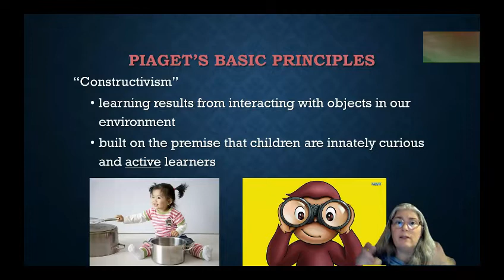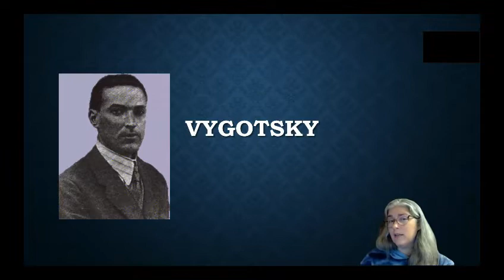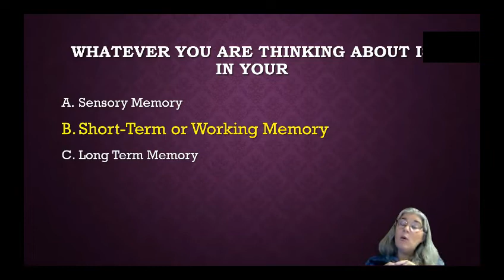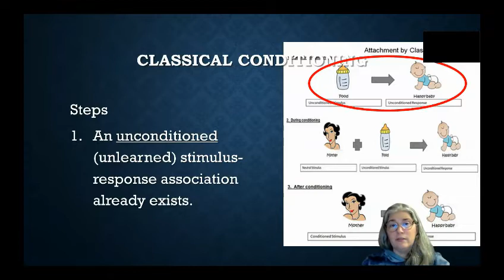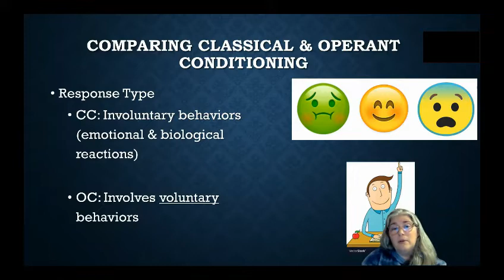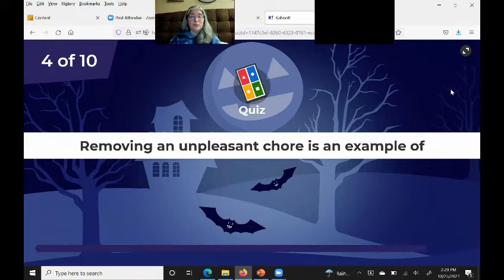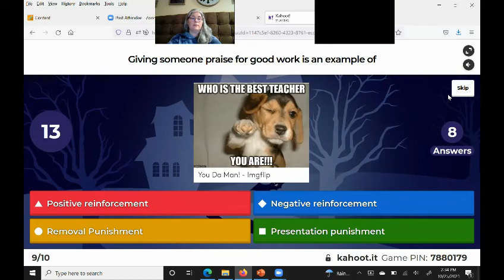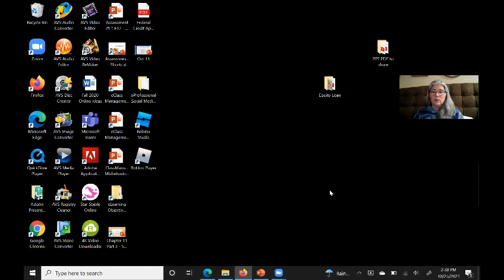Zoom Class Oct 25 2021 EDTE 2000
Exam 2 Review